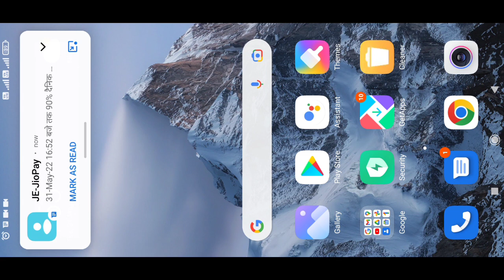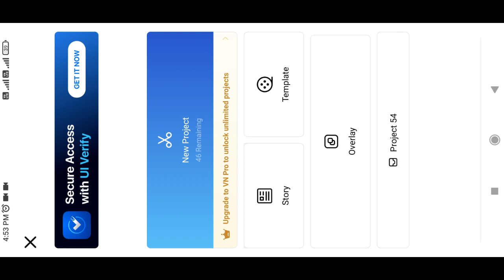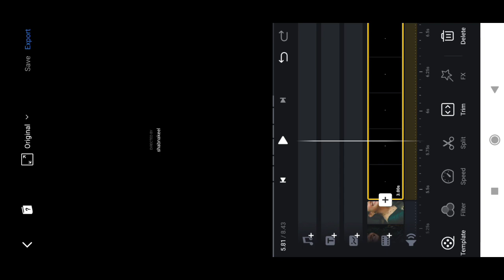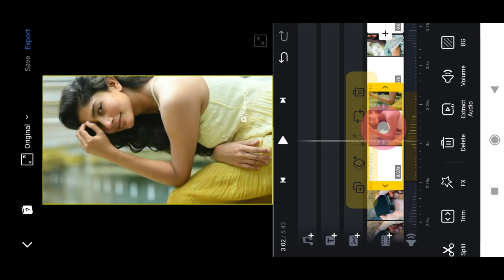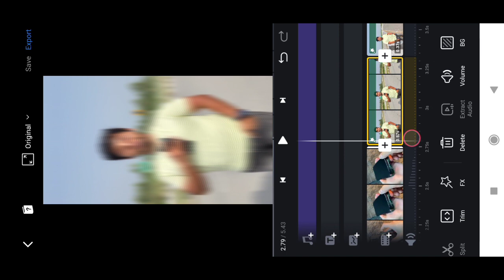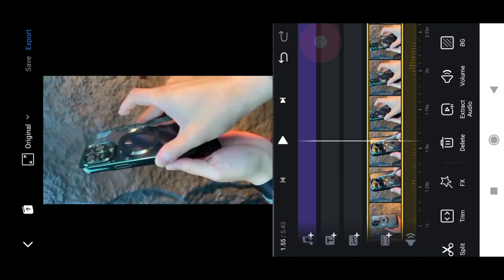iPhone cover reel || iPhone cover photo reel edit || Instagram reel editing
🌀 Hello Friends

::::::::::🌀 Video Topic 🌀:::::::::

✍ in this video I tell u Instagram new viral reel edit ( iPhone cover reel Editing ).

GEAR USED
○ Mobile Camera
○ Stand Microphone
○ Collar Microphone
○ Ringlight With Tripod
○ Best Focus Light
○ Black Background

🔵 Your Quires